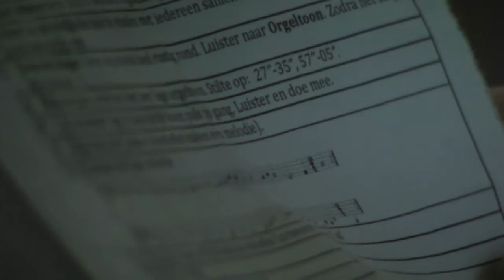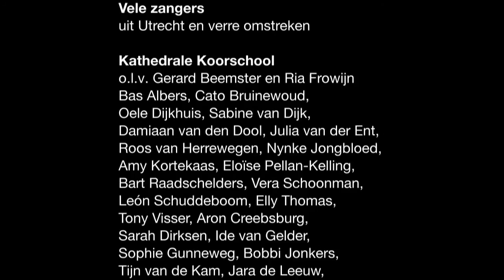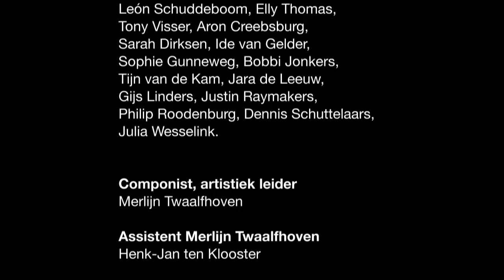Resonance in de Domkerk - 1 Juni 2013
Resonance van Merlijn Twaalfhoven: Resonance is een verstilde klankervaring gecomponeerd door Merlijn Twaalfhoven. Een ingetogen en betoverende wereld van geluid gecreëerd door honderden stemmen. Er zijn geen afzonderlijke liederen, geen teksten, weinig duidelijke melodieën of ritmes, maar een voortdurende beleving van puur geluid, slechts voortgebracht door de menselijke stem. Resonance wil ruimte bieden voor verstilling, een eiland van rust middenin de drukke binnenstad van Utrecht. De compositie laat de bezoeker de architectonische ruimte ervaren door een rijke schakering aan klanken, galm en aandacht voor de subtiliteiten van de akoestiek. Er klinken tonen, akkoorden en harmonieën van alle kanten. Soms heel ijl en dun, soms aanzwellend tot een massa. In samenwerking met Vocaal Kabaal.
Solisten:
Asa Olsson
Kevin Walton
Brigitte van Hagen
Suzanne Bruning
Gerard Legeland
Marene Elgershuizen

Aanvoerderskoor:
4 bij 4

Koren
Horus, Mevrouw de Vries, Octo+, UCK projectkoor, en nog vele zangers uit Utrecht en verre omstreken

Kathedrale Koorschool o.l.v. Gerard Beemster en Ria Frowijn

Componist, artistiek leider  - Merlijn Twaalfhoven
Assistent Merlijn - Henk-Jan ten Klooster
Techniek - Joost Oehler
Productie -- Daria Y. Cohen-Cairo, Jedidjah Julia Noomen, Sjaiesta Badloe
Communicatie -- Klaartje Wouters

Zakelijk leider -- Paul Victor

Culturele Zondagen, Stichting Cultuurpromotie Utrecht
Directeur Hanneke Bouwsema

Hoofd programmering René van der Giessen
Producent Vocaal Kabaal - Frederike Meijer
Marketing en communicatie - Wietske Walhout - van Soolingen

Domkerk Utrecht
Toos van Rijn

Film
Saskia Habermann

Geluidsregistratie
Rogier Steijaert
Joost Oehler

Met dank aan:
Sara Conen
Lotte van Helvoort
Eva van 't Loo
Mariska Bakker

Catering:
Maria´s Biologische Eetwinkel en Catering